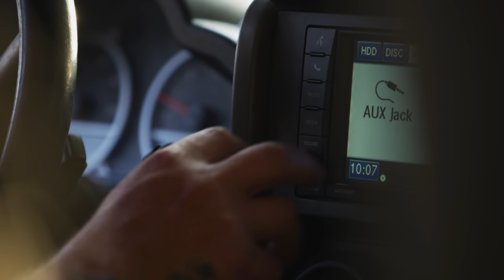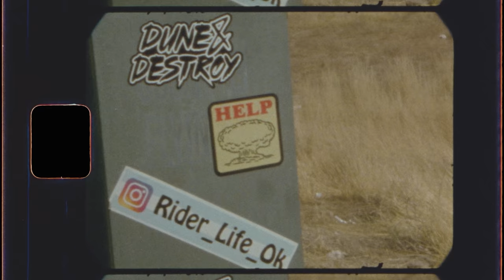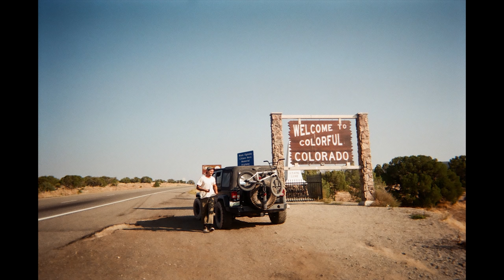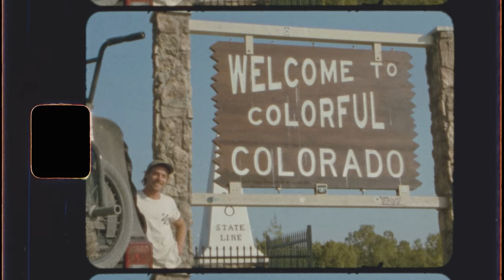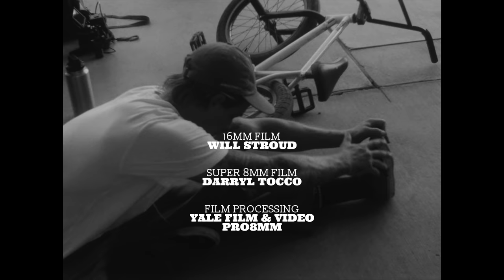NATHAN WILLIAMS - HERE AND NOW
"Hit the road with Nathan Williams as he embarks on one of his solo journeys, with his dog Jameson, his bike, some camping gear, and not a ton of pre-planning. After a whirlwind year of trips, confinement, NORA Cups, and everything in-between...we decided to just simply document Nathan taking some time for himself and doing what he enjoys to do a few times a year. An integral part of the process that we don't normally get to see. This is Nathan Williams "Here And Now". A BMX Documentary by Darryl Tocco and Will Stroud, presented by Kink BMX and Cinema BMX."